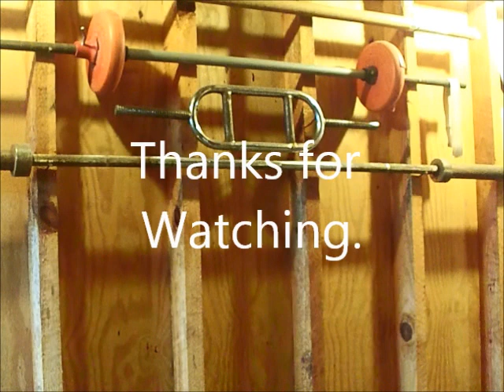Feb. 14, 2019 Deadlift & Sit Ups Workout.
Feb.  14,  2019 Deadlift & Sit Ups Workout.  Workout started at 9:35 am and lasted a total of 95 minutes, the temp in my gym was a cool 37 degrees at the start and got up to 45 by the end and my body weight is at 228 Lbs. today.  Just another great workout.

45 X 15 Deadlift
95 X 10 Deadlift
135 X 7 Deadlift
185 X 5 Deadlift
225 X 4 Deadlift
275 X 3 Deadlift
315 X 3 Deadlift
365 X 3 Deadlift
385 X 3 Deadlift
45 X 16 Incline Sit Ups
95 X 10 Incline Sit Ups
135 X 7 Incline Sit Ups
185 X 3 Incline Sit Ups
225 X 3 Incline Sit Ups
250 X 3 Incline Sit Ups
275 X 2 Incline Sit Ups